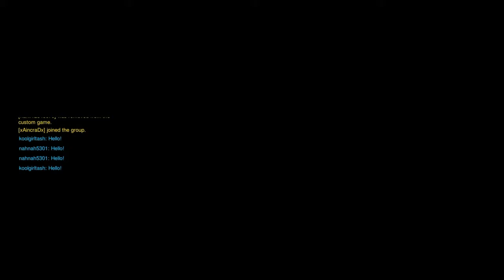Overwatch: Girls vs Boys (playing with friends)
The real girls vs Boys team